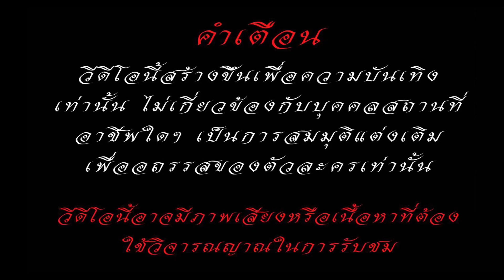ละครสอนใจ เรื่อง นักร้องสาวดับก่อนดัง เพราะนิสัยเธอแย่ / ตาทิพย์ TATHIPHY